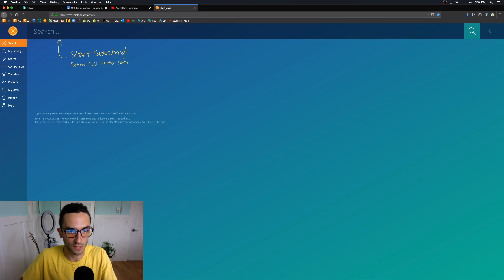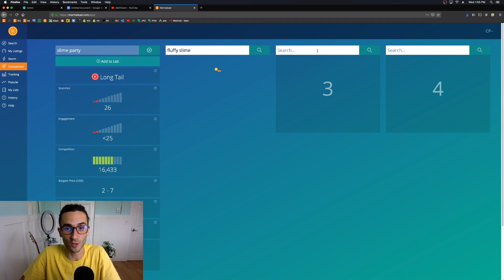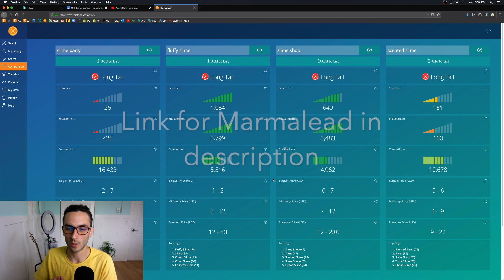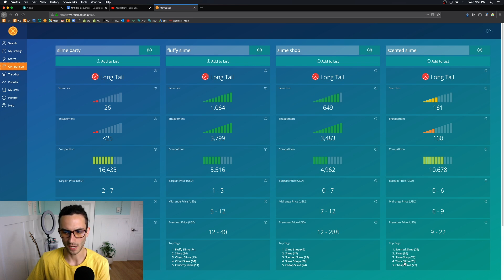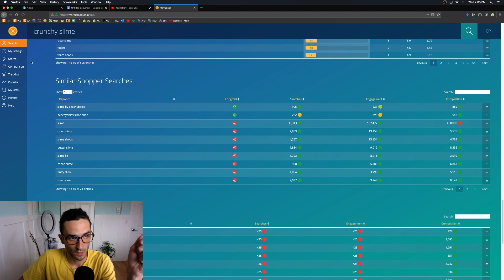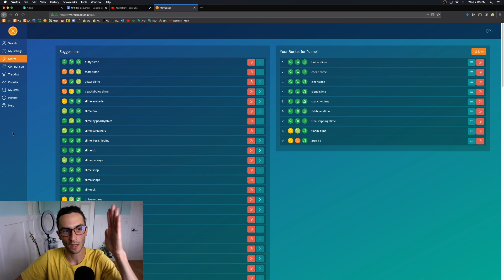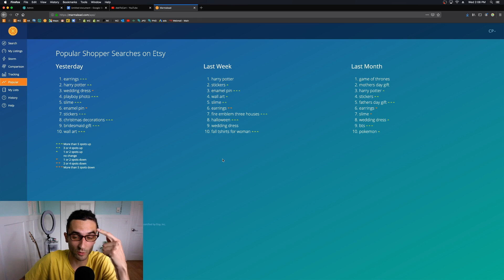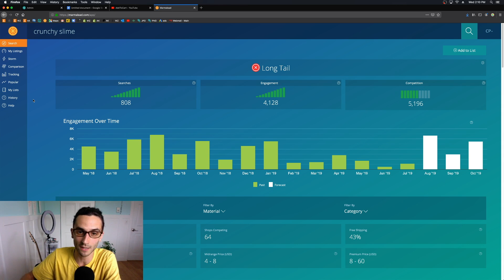Etsy Ranking Algorithm SEO Strategy: Marmalead Etsy SEO Tool Tutorial / Review